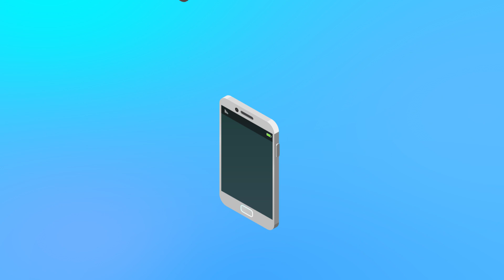Présentation - Trottle PH Video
Rendez vos voyages un tout petit peu plus fun !